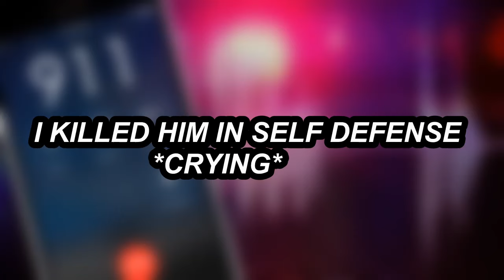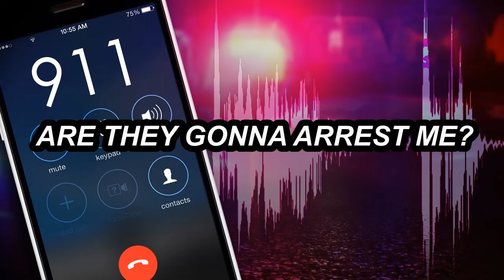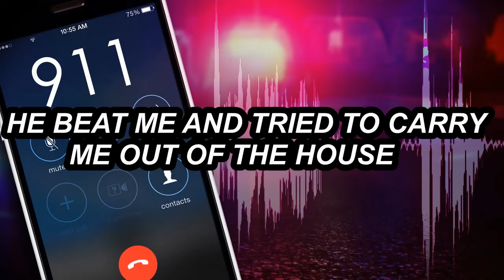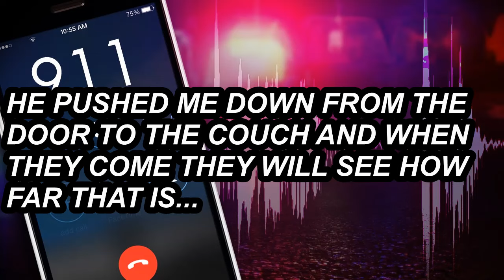Shayna Is The Star Of Her Own Show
My Interrogation Analysis Of Shana Hubers
On October 12, 2012, Shayna Hubers shot and killed her boyfriend, Ryan Carter In Highland Heights, Kentucky. She immediately called 911 and told them what happened claiming she had killed him in self defense. The couple had met on Facebook through mutual friends and dated on and off for about 18 months. To say Shayna was obsessed with Ryan would be an understatement. The problem was, Ryan had trouble hurting her feelings and letting her go.
 Ryan finally gathered enough courage to separate with Shayna. After their break up, He had scheduled a date with Miss Ohio of 2012, Audrey Bolte. On the night of the date, Shayna knocked on Ryan's door. Her goal was to win him back and when that didn't work, she shot and killed him.
Ryan had been shot six times including in his face. When asked why she shot him so many times, Shayna said...“Because he was twitching and I knew he was going to die anyway—and he was making funny noises—I shot him a couple more times,” “He was twitching so bad, and I didn’t want to watch him lay there and twitch.”
Prosecutors say Shayna killed Ryan because he was leaving her. Shayna claims Ryan pressured her to perform sex acts and was abusive. She said her inability to orgasm with Ryan was a sticking point in the relationship. Prosecutors went through lengthy sets of text messages between Shayna and Ryan and their friends to show he was not abusive. Also, the crime scene showed no signs of domestic violence.
This is the Interrogation of Shayna where she acts very strange while talking with the detective.